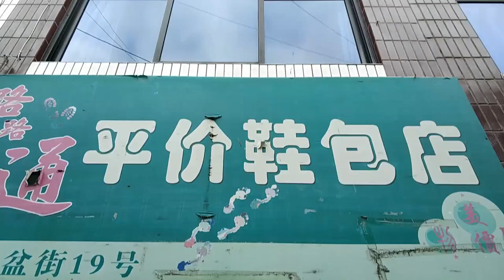农村小代给女儿买新书包，50元的书包老板还要让价5元，还挺划算